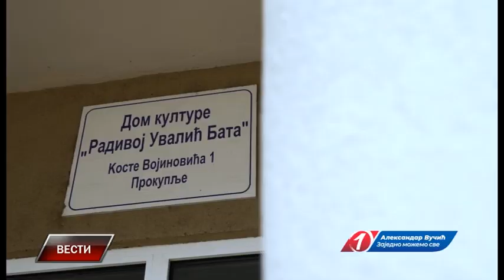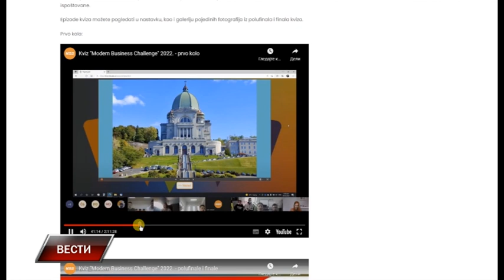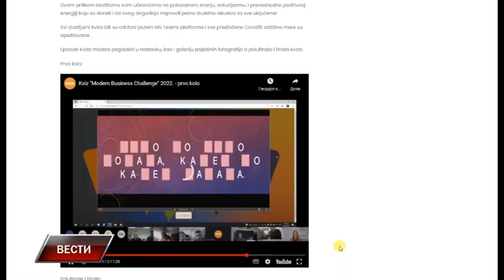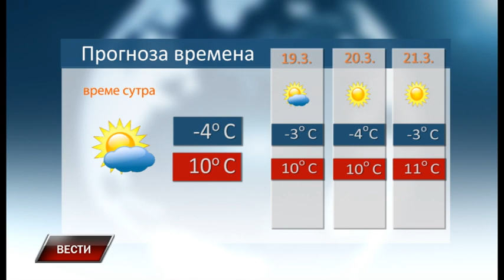Vesti 17 3 2022